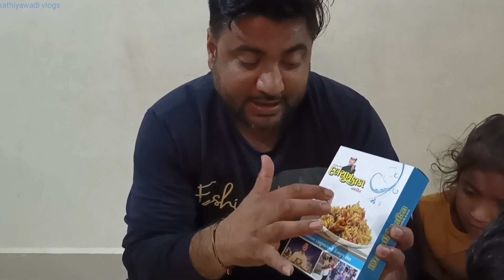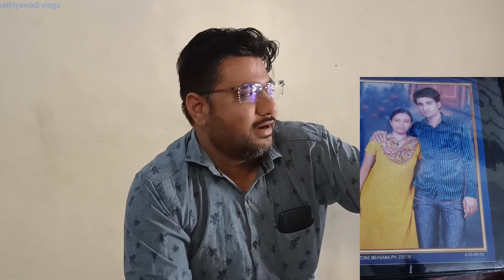કમલેશ ઉત્તર ગુજરાતથી શું લાવ્યા 2022 vlogs ગુજરાતી